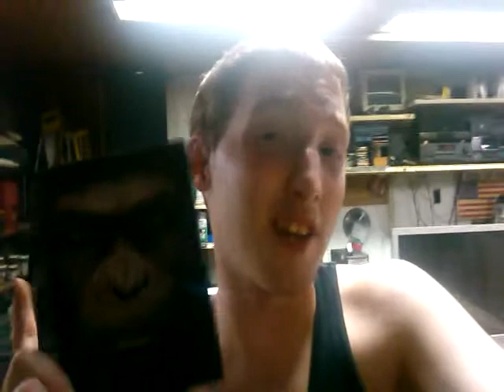Hoarding Up- Everything Is Non Stop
Walmart, Best Buy, and the Hampton Inn?!!?